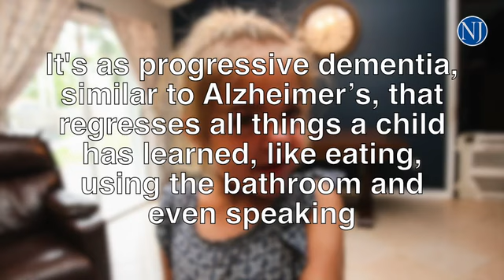VIDEO: Parents of girl with Sanfilippo syndrome improve some symptoms with CBD oil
By: Lola Gomez - Lola Gómez is a Daytona Beach based photojournalist. She was born and grew up in Caracas, Venezuela where she graduated from Universidad Santa María with a Bachelor of Science in Business Administration. She build a career working for private and government entities in Venezuela for more than 10 years. In 2009, she moved to the United States to pursue a career in photojournalism, her true passion. In 2013, she graduated with high honors from the Southeast Center for Photographic Studies in Daytona Beach, FL with an Associate of Photographic Technology.

Since then, she has worked for publications such as the Orlando Sentinel and the Daytona Beach News-Journal where she strengthened her photojournalistic skills covering local news, including major sport events as Daytona 500 and NBA games.

Her series My Heart Back Home  awarded Silver in Domestic Picture Story category in the 68th College Photographer of the Year (CPOY). This series also won the Army and Air Force Exchange Service’s Homeward Bound photo and video contest in 2014, and her work has been exhibited at the Southeast Museum of Photography in Daytona Beach, FL.

Currently, she is a photojournalist at the Daytona Beach News-Journal, and pursuing a Bachelor degree in Journalism at the University of Central Florida (UCF). More importantly, she is leading her career towards humanitarian and social photojournalism.